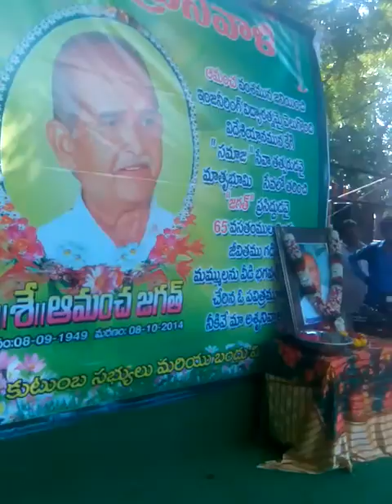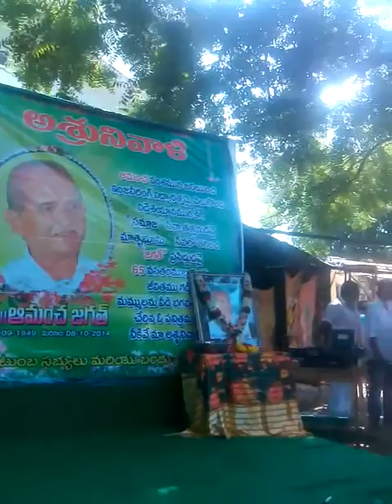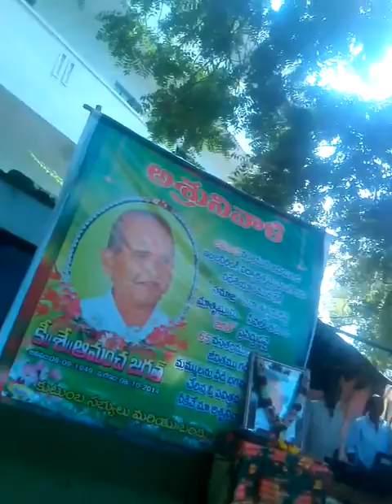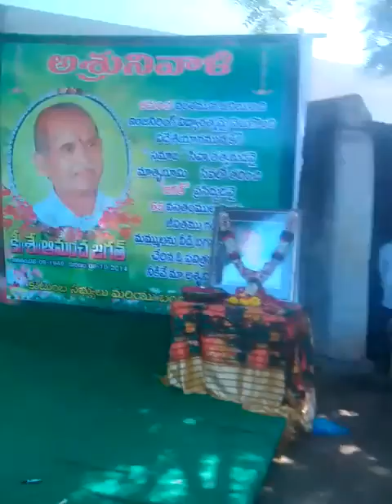Arya Samaj HSP Jagath condol meeting KLaxminarayana lect repot